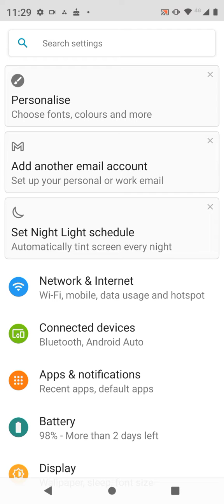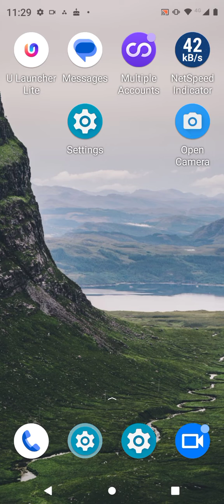How To Set Screen Lock Password In Motorola E13,Motorola E13 Mein Password Lock Kaise Lagaen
Setscreenlockpassword Motorola E13